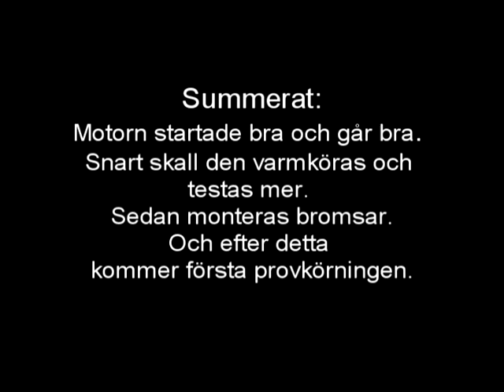Nässjö Järnvägsmuseums 1001 lagas o startas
Första startförsöken efter renovering med nya kolvar o lager.
Det rör sig om ett specialbyggt fordon från 1925, som byggts om i flera omgångar. Boggien är från en Y6:a rälsbuss.